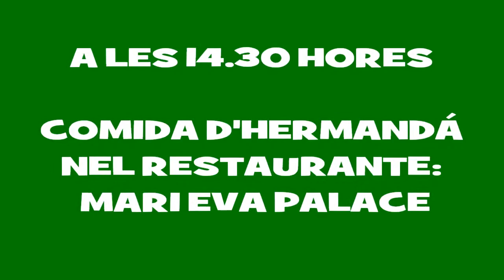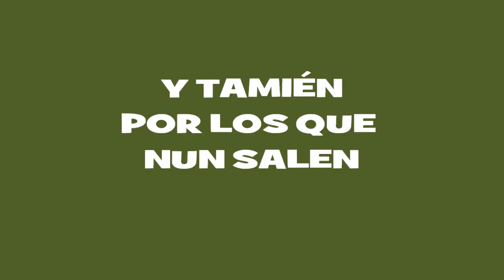A I C A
XXV aniversario de La Asociación de Intérpretes de la Canción Asturiana.